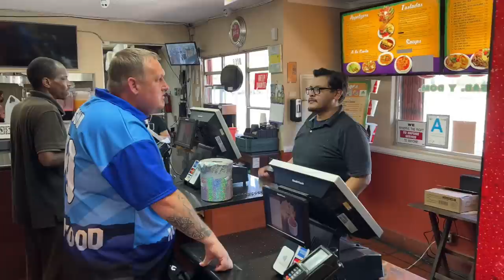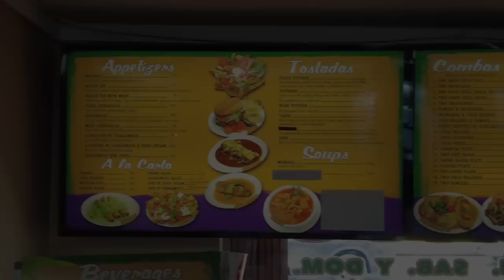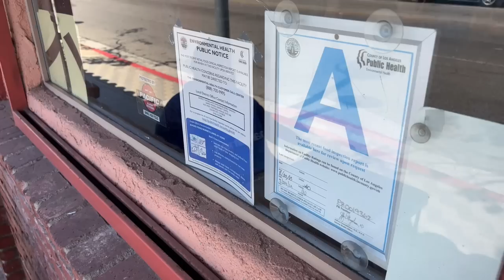Ordering a HUGE Burrito & Taco in LOS ANGELES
Danny is in `Los Angeles today